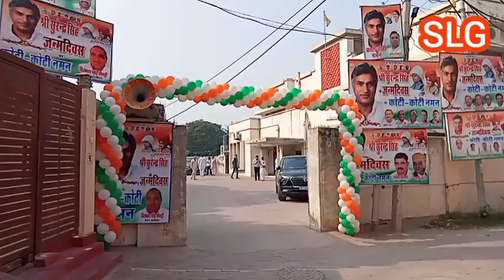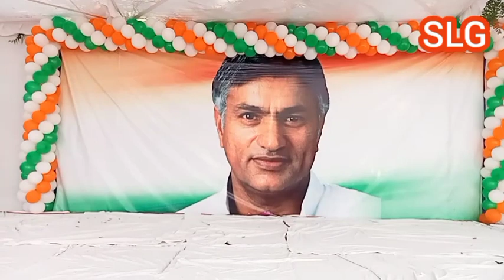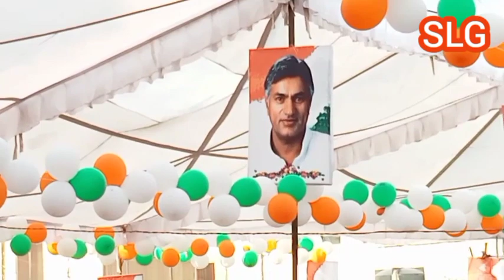किरण चौधरी ने भिवानी कोठी पर कार्यक्रम में की घोषणा, बडा फैसला किसकी रजामंदी से होगा देखें क्या कहा💥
चौ. सुरेन्द्र सिंह जी के जन्म दिन पर भिवानी कोठी पर कार्यक्रम में बोलते हुए हरियाणा कांग्रेस की कदावर एवं दबंग लीडर मैडम किरण चौधरी जी पूर्व कैबिनेट मंत्री हरियाणा सरकार